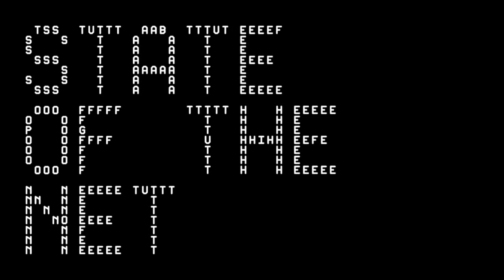Opening remarks | State of the Net 2015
Opening remarks
Beniamino Pagliaro, Paolo Valdemarin and Sergio Maistrello, cofounders of State of the Net